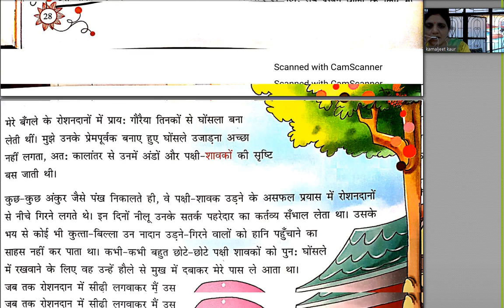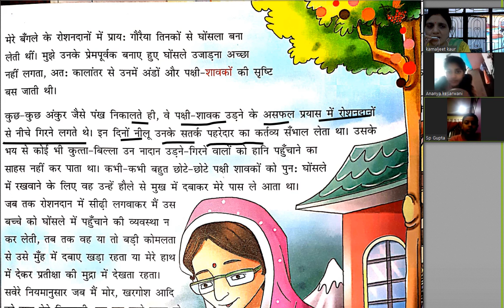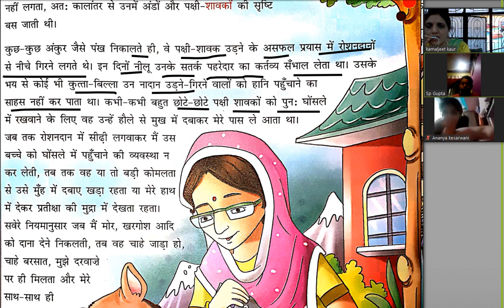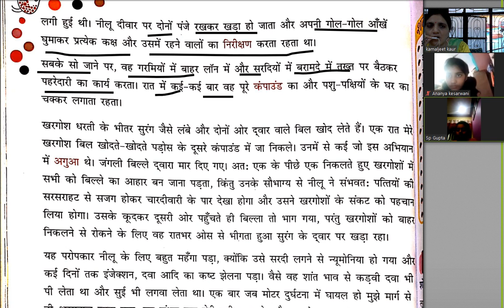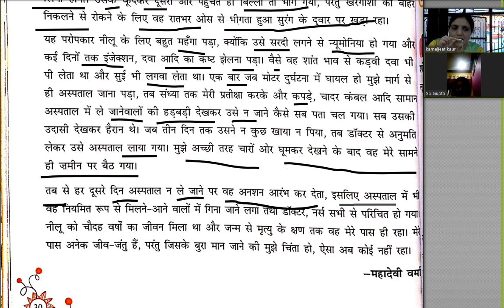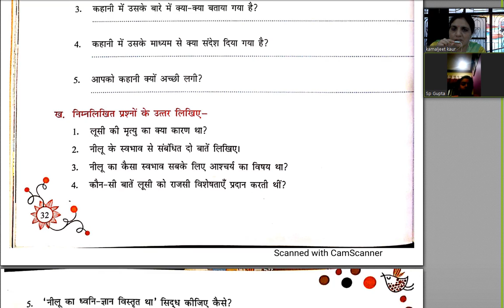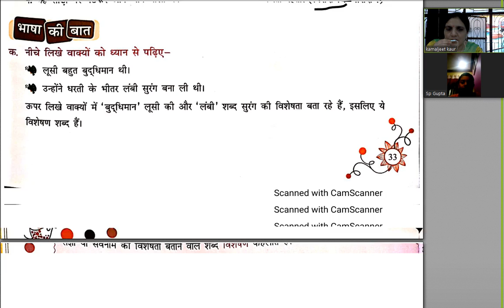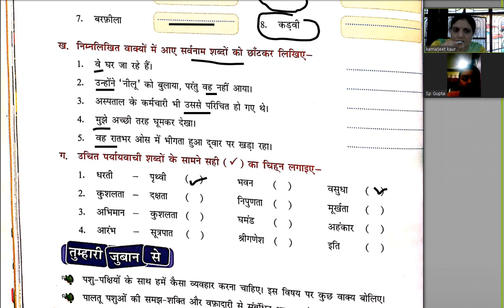Hindi literature class 6 chap 3 part 2